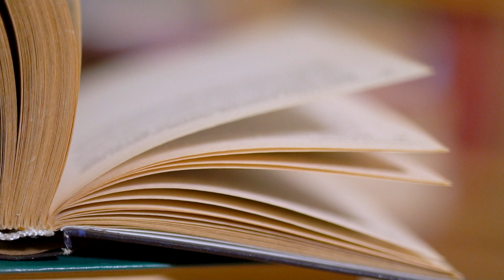LIN ZHOU | WACT | The Tacoma Immigrant Stories Project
Lin Zhou came to the United States as an ESL student.  In this interview she describes how she was able to eventually work her way to becoming the President of Bates Technical College.
This interview is part of The Tacoma Immigrant Stories Project, an ongoing initiative from the World Affairs Council of Tacoma to record, capture and present the experiences of Tacoma immigrants in their own words. From the date of Tacoma's incorporation as a city, immigrants have contributed to the character and vitality of the community. These brief interviews are intended to raise awareness of the immigrant experience in Tacoma and the contributions that immigrants make to our city.

This project is funded in part by a grant from Tacoma Creates.